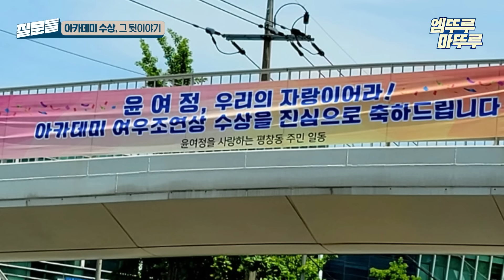[질문들] 대한민국 1호 배우 윤여정이 살아온 길, 아카데미 수상 그 뒷이야기 엠뚜루마뚜루 볼꼬양 MBC240831방송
[질문들] 토요일 저녁 8시 40분 방송!

👥우리 사회 각 분야의 고민거리를
인터뷰 형식으로 풀어보는 프로그램📺